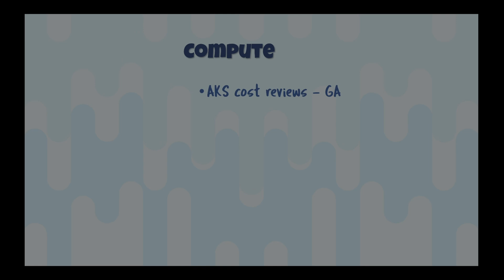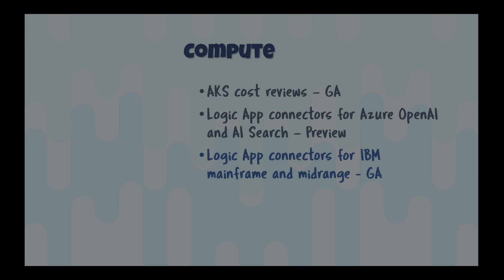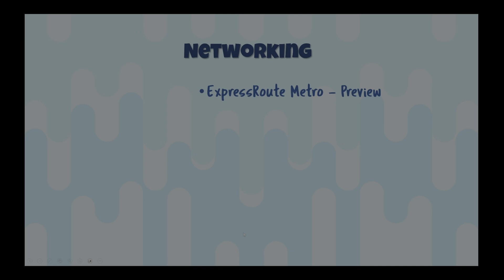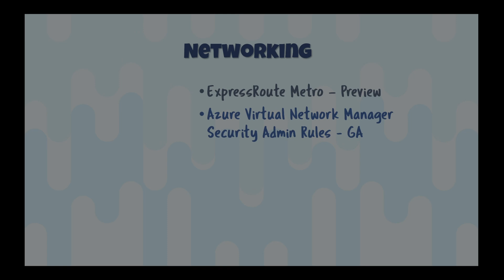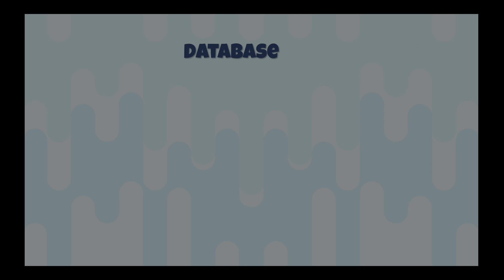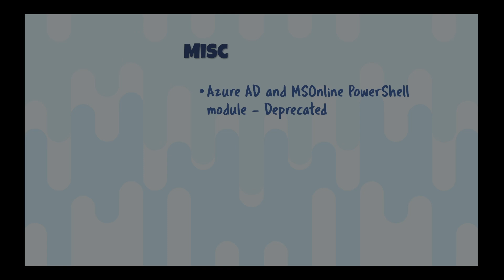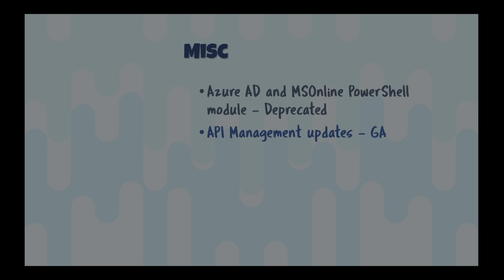Azure Update - 5th April 2024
Very quick update but some really big network announcements. Terrible sound this week but sitting on the floor with laptop so nothing I can do :-)

🤔  Due to the channel growth and number of people wanting help I no longer can answer or even read questions and they will just stay in the moderation queue never to be seen so please post questions to other sites like Reddit, Microsoft Community Hub etc.

0:00 - Introduction
0:28 - AKS cost reviews
0:51 - Logic App OpenAI and AI Search connectors
1:36 - Logic App IBM mainframe and midrange connectors
1:59 - ExpressRoute Metro
3:24 - AVNM Security Admin Rules
4:41 - Azure Backup vaulted Azure Files backup
5:37 - MySQL Flexible Azure Backup long-term retention
5:49 - Azure AD and MSOnline PowerShell deprecated
6:29 - API Management updates
7:15 - Azure Advisor resiliency review
7:48 - Close

❔ Questions? Maybe I answered it in my FAQ